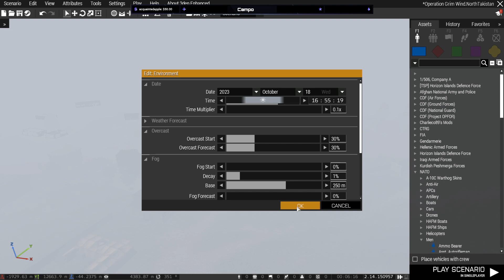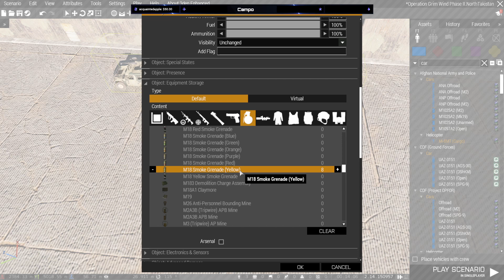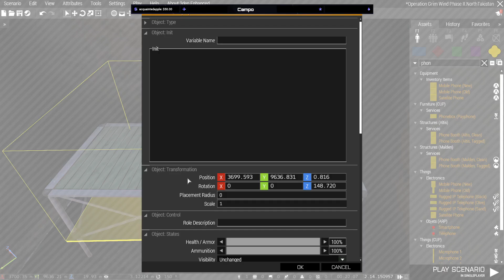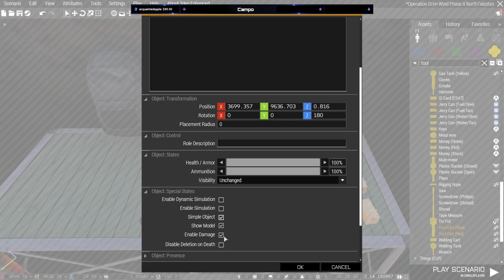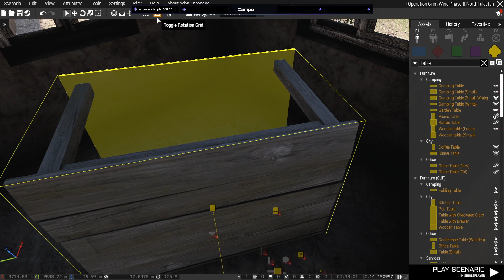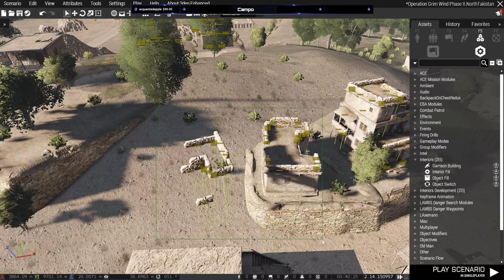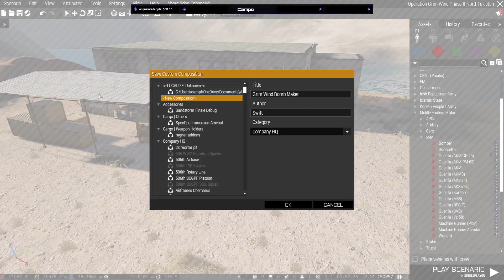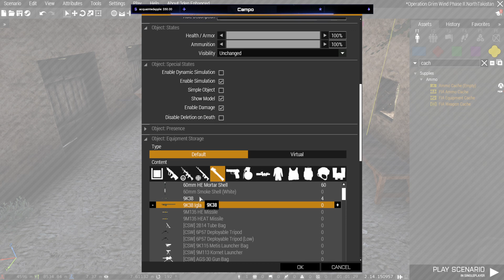De ja vu as I build another last minute squirrel op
My internet played up stopping me from streaming the actual op itself, but at least I managed to capture the mission dev process!